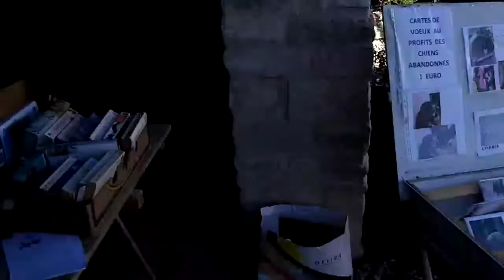SuperMoto Finals Cahors 24 October 2011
Supermoto finals in Cahors